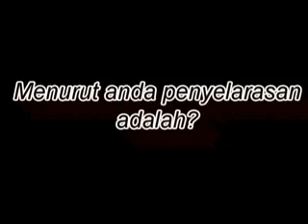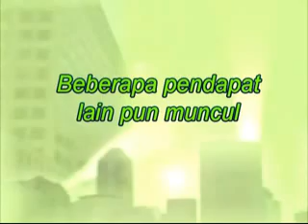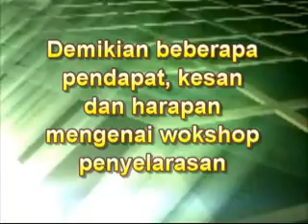Workshop Penyelarasan Balikpapan